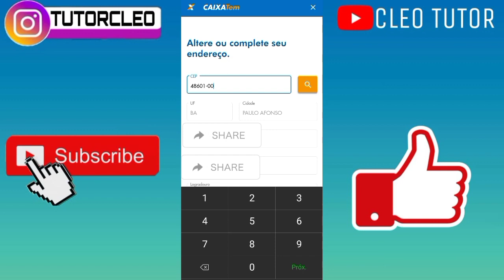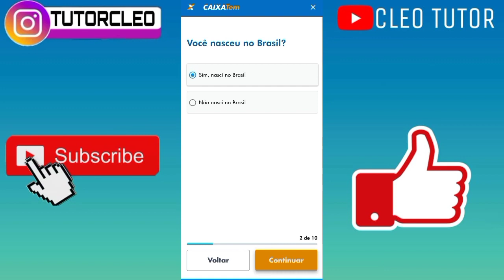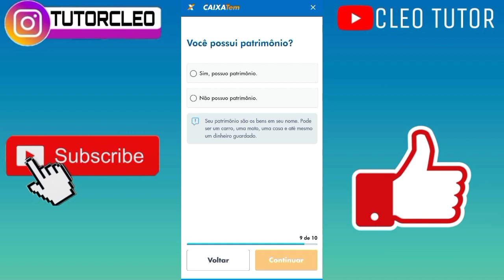Como atualizar seu cadastro do caixa tem 2022 ( COMO RESOLVER O ERRO )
caixa tem atualização de cadastro passo a passo para vocês que não estão conseguindo atualizar o cadastro do caixa tem preste atenção no vídeo completo que você vai conseguir tá atualizando o seu cadastro